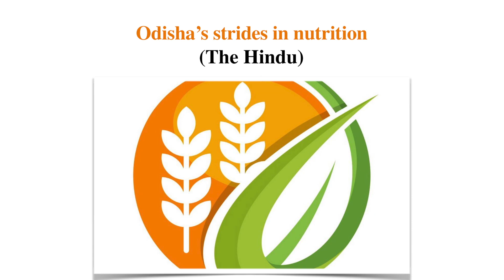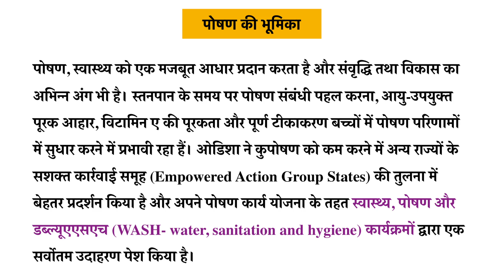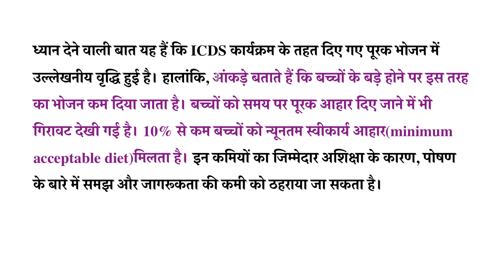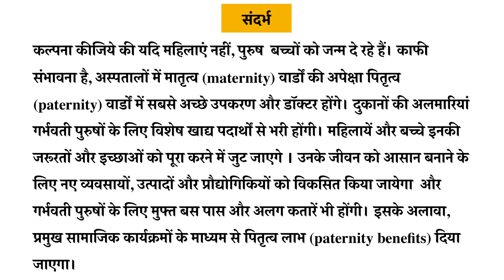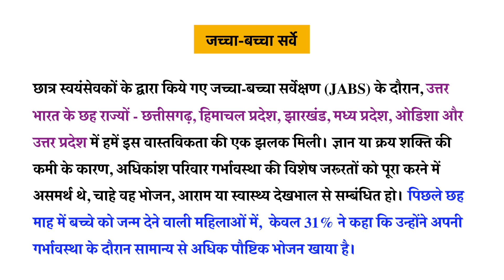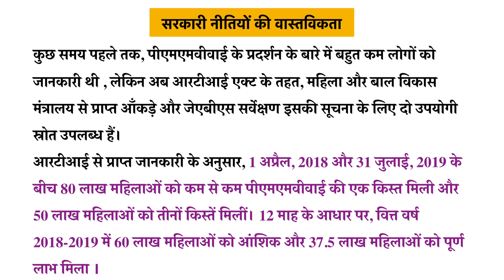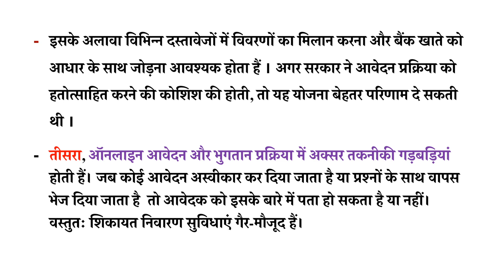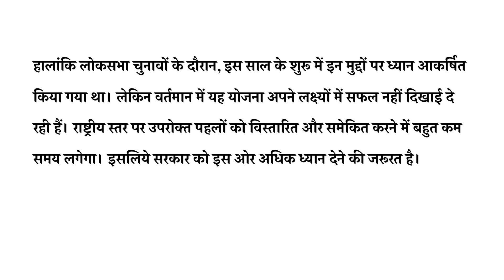The Hindu 19 November (हिंदी में) for IAS/PCS || Nirman IAS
नमस्कार दोस्तों कल्पना कीजिये की यदि महिलाएं नहीं, पुरुष  बच्चों को जन्म दे रहे हैं। काफी संभावना है, अस्पतालों में मातृत्व (maternity) वार्डों की अपेक्षा पितृत्व (paternity) वार्डों में सबसे अच्छे उपकरण और डॉक्टर होंगे। दुकानों की अलमारियां गर्भवती पुरुषों के लिए विशेष खाद्य पदार्थों से भरी होंगी। महिलायें और बच्चे इनकी जरूरतों और इच्छाओं को पूरा करने में जुट जाएगे । उनके जीवन को आसान बनाने के लिए नए व्यवसायों, उत्पादों और प्रौद्योगिकियों को विकसित किया जायेगा  और गर्भवती पुरुषों के लिए मुफ्त बस पास और अलग कतारें भी होंगी। इसके अलावा, प्रमुख सामाजिक कार्यक्रमों के माध्यम से पितृत्व लाभ (paternity benefits) दिया जाएगा।निर्माण आईएएस के "The Hindu" कार्यक्रम के द्वारा हम रोज English Newspaper के प्रमुख आर्टिकलों  को सरल व आसान भाषा मे कुछ अन्य तथ्य के साथ हिंदी में प्रदान कर रहे है जो UPSC\PCS व अन्य सभी प्रकार की परीक्षाओं में सहायक सिद्ध होगा|
धन्यवाद